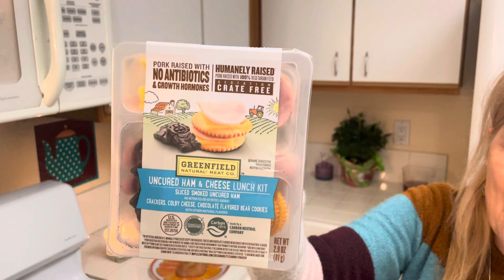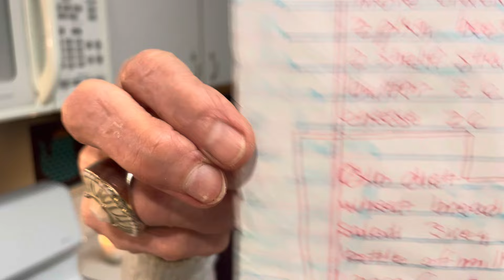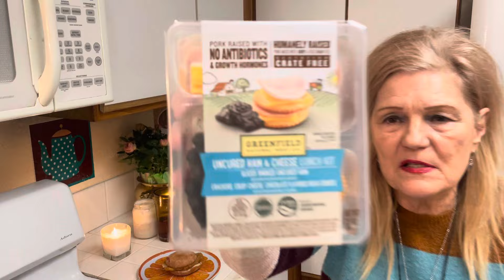Seniors Jobless Poor? Get Through the Last Week of the Month! Small Survival Meals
Seniors Jobless Poor?Get Through the  Last Week of the Month! Small Survival Meals! No Cook!